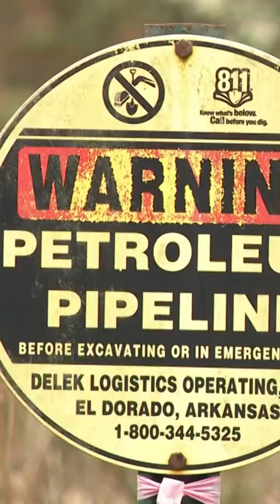Here’s how an Arkansas lithium discovery paves the way for US energy independence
Southern Arkansas could hold 5 to 19 million tons of lithium, vital for electric vehicle batteries. This discovery could reshape U.S. energy independence.